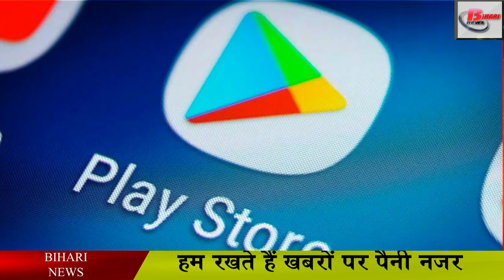Sanjivan App:To Know beds available in Covid Hospital.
For all the information related to hospitals in the environment of Kovid-19, the Bihar government has recently decided to update the SanjvanApp again, as per the information received by the government, the wave of covid-19 is once again seen. In such a situation, it is very important that people get all the information related to Kovid-19 on time. Keeping this in mind, the Sanjivan app has been released, through this app, you can easily get all the information including beds in your surroundings, whether beds are present in hospitals.